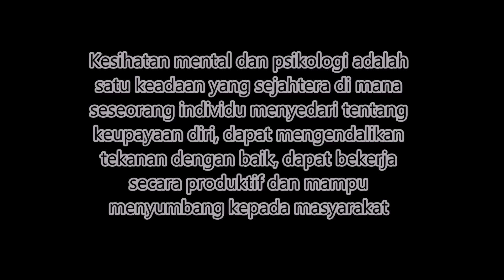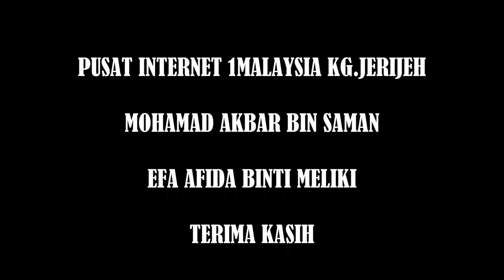KESIHATAN MENTAL & PSIKOLOGI